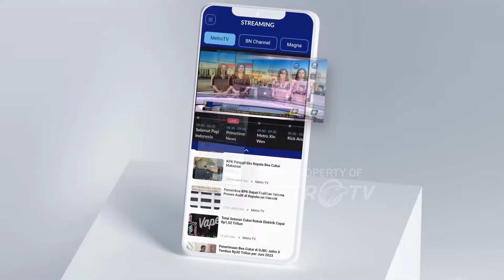Berteriak Masalah Gaji! Presiden Tiba-Tiba Didatangi Orang Tak Dikenal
MetroTV, terjadi momen yang tidak biasa ketika Presiden Jokowi berasa di RSUD Konawe, Sulawesi Tenggara, pria berambut cepak berbaju batik tiba-tiba hampiri Presiden sambil berteriak masalah gaji.